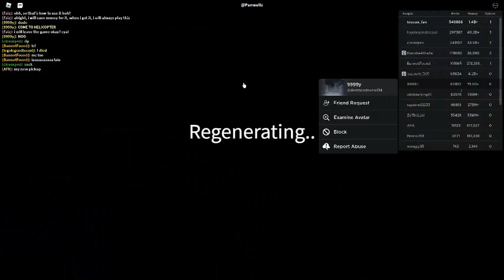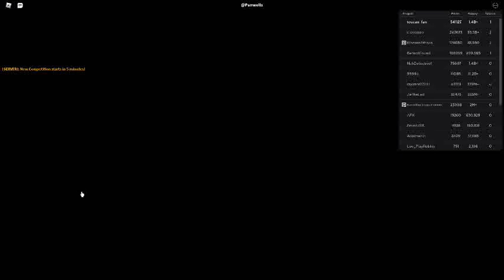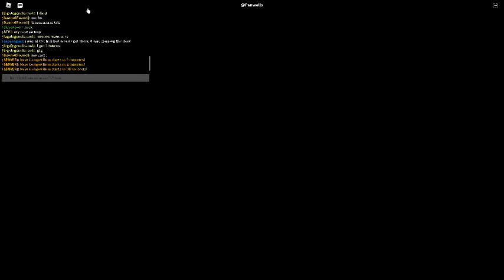Russia Car Crash Compilation 21972